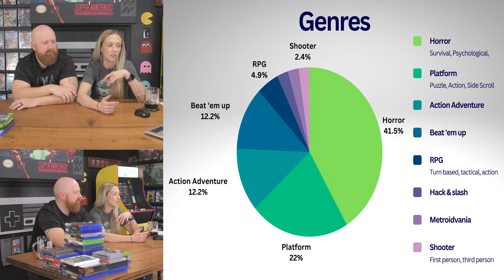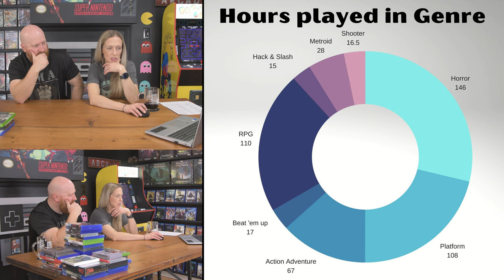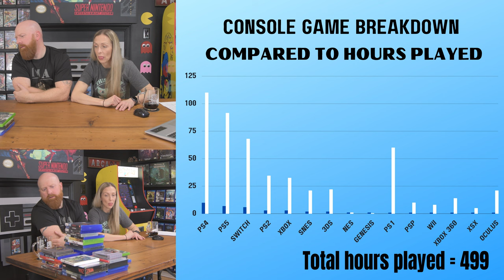An Entire Year of Gaming Analyzed! - Jenn's Games Completed in 2022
We're gonna totally nerd out right now and talk about analytics! THIS IS An Entire Year of Gaming Analyzed!  All Jenn's Games Completed in 2022.
What does any of that mean?
Well, let's see.  We're going to cover:
-How many games played
-Total hours of gaming
-How many different genres?
-How many different consoles?
-Amount of Retro games vs Modern games
-Single vs multiplayer games played
Basically what kind of gamer are you and what are your gaming habits?
The results might be shocking or at the very least, eye opening!

0:00     - The superior list
0:45     - My year in gaming analyzed
0:55     - Action Adventure Genre
2:14     - Beat 'Em ups
3:27     - Hack & Slash
4:16    - Horror Games
7:01     - Metroidvania
8:59     - Platformers
10:33  - RPG's
12:07  - Shooters
13:00  - All the Analytics!
18:58  - Wrapping up/What do you see for gaming in 2023?